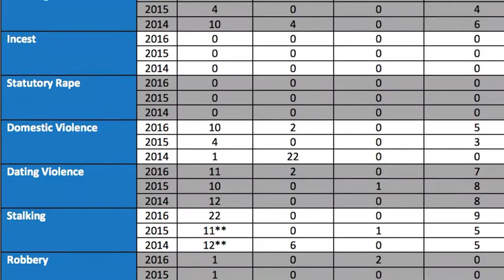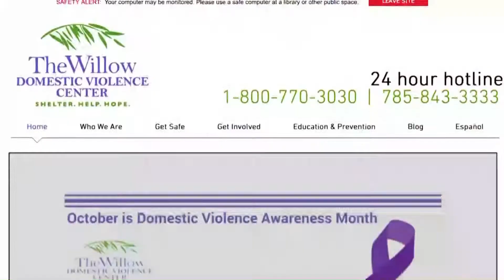Willow Hosts 5k to Raise Money for Domestic Abuse